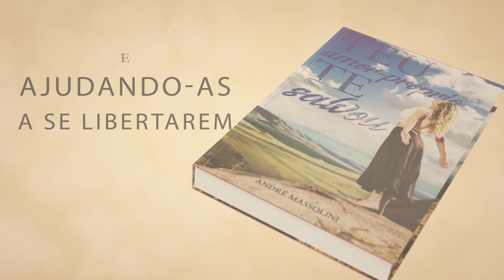Por que os bonzinhos só se ferram?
📮 ENDEREÇO:
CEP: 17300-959